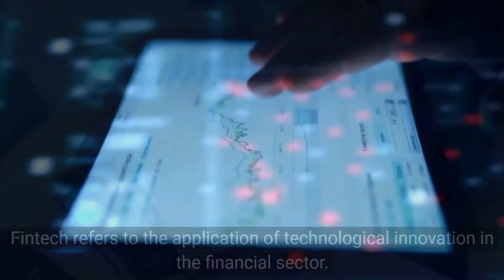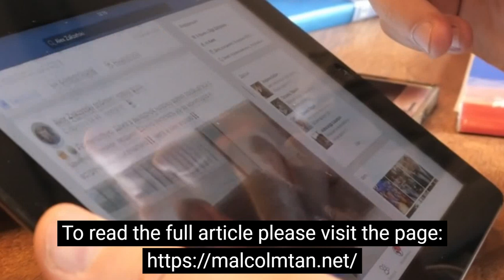Amazing Facts About Fintech Is Revolutionizing Banking and Investment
Malcolm Tan shares ”Amazing Facts About Fintech Is Revolutionizing Banking and Investment”.